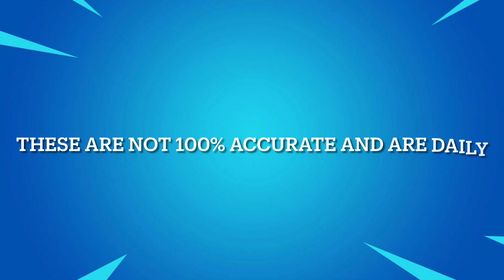September 10, 2022 | Fortnite Item Shop Prediction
Socials 📷

*IGNORE TAGS*